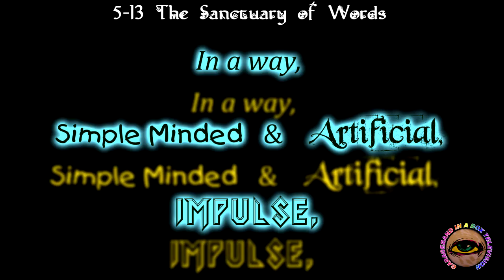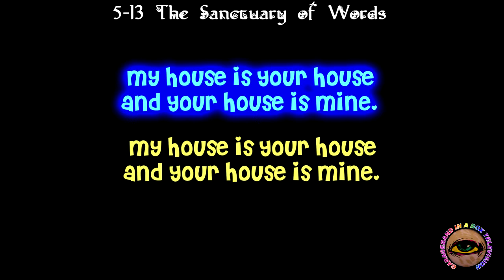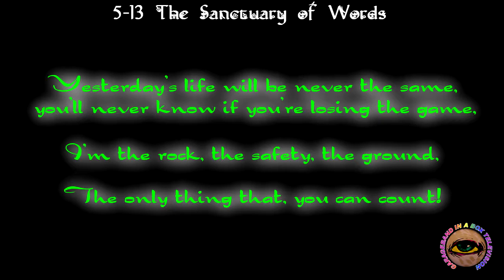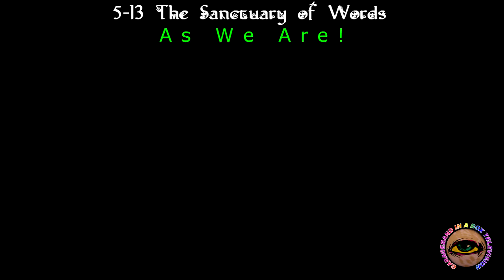5-13 The Sanctuary of Words - Lyrics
lyrics:

Yesterday’s life will be never the same, you’ll never know if your losing the game, I’m the rock, the safety, the ground, the only thing that, you can count.

Power!  There’s no place and no moment in history where I could stand and say, Arithmetic begins here, now.  The world of sound, is governed, by exact numbers.  From 2 experiences, on which our visual world is based.